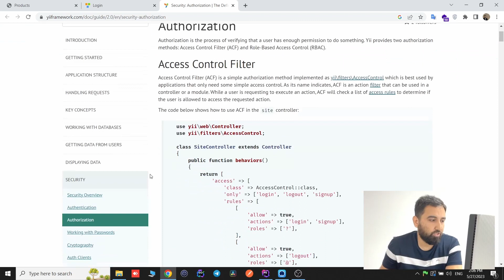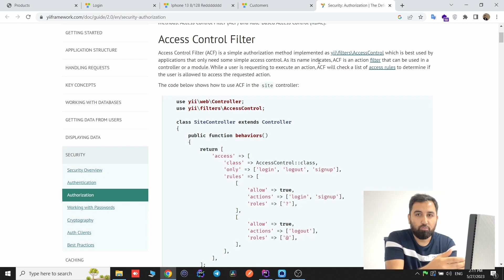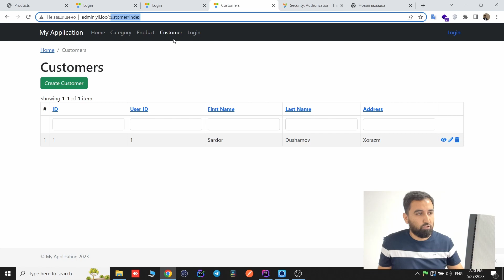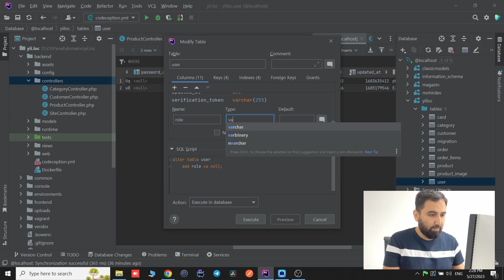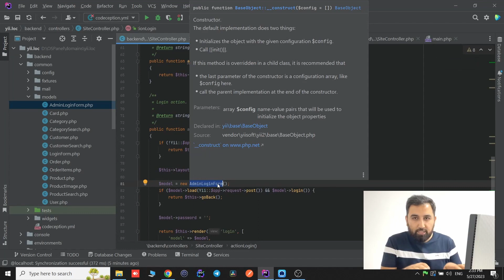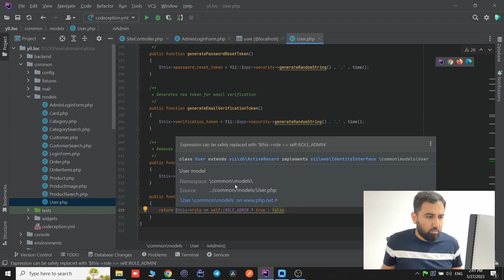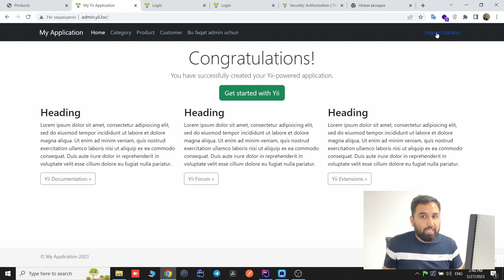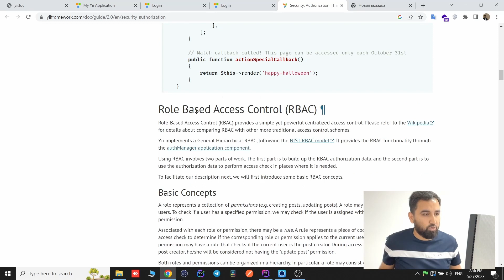Rollar bilan ishlash. Access Control | Yii2 framework. Sardor Og'a